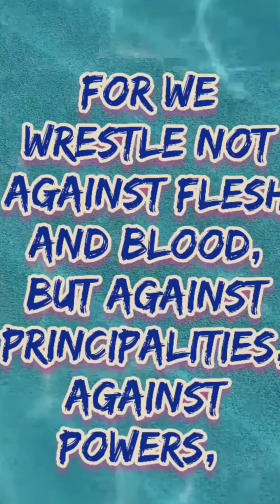Separate Ways 🌻 Video 4 of video dump day